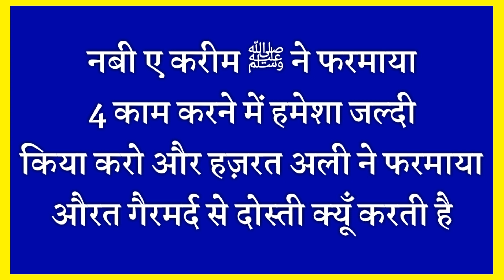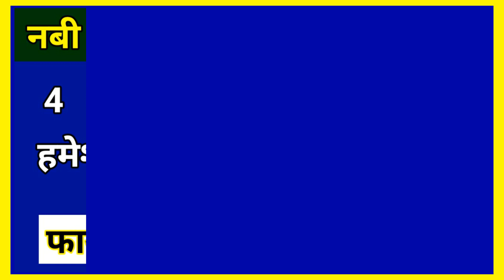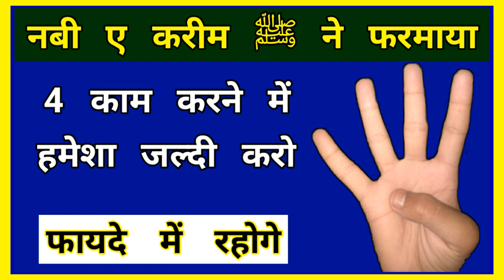4 काम करने में हमेशा जल्दी करो - Huzoor ﷺ ne farmaya // नबी ए करीम हुज़ूर ﷺ ने फरमाया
Assalamualaikum friends,

Share more.

Allah Hafiz .

Syed ali